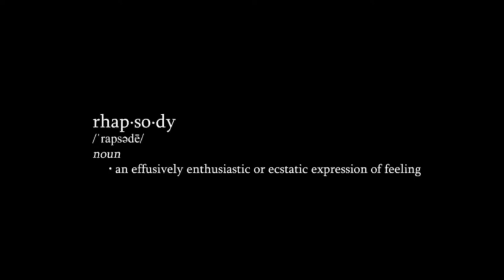New Champions Crowned on AEW Dynamite, Jack Perry, Yota Tsuji Wins New Japan Cup | Grapsody 3/23/24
Phil Lindsey (@PhilDL616) & Righteous Reg (@RighteousReg) are back with a new edition of Grapsody!!! This week, they will discuss:

- AEWDynamite Toronto
- Jack Perry
- Yota Tsuji winning the NewJapanCup
they will answer your HUMPERCHATS and SUPERCHATS!

@Fightful on X
FightfulOnline on Facebook, Instagram, and Threads
& Fightful.com on TikTok

Fightful.com
FightfulSelect.com